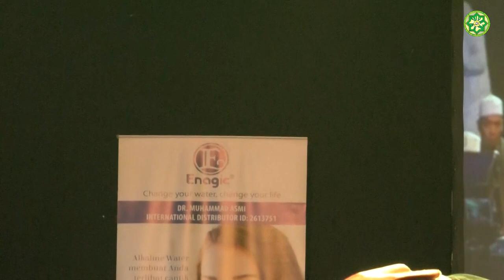Tuan Guru Bajang(Dr. TGH. Muhammad Zainul Majdi, Lc., M.A) | Mengikuti Cara Berpikir Rasulullah Saw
SAYYID SEIF ALWI BA'ALAWY

Facebok :
1. Majelis Ahbaburrosul Indonesia
2. Galeri Majelis Ahbaburrosul
3. Ahbaburrosul Cikarang

Markaz Majelis Ahbaburrosul Indonesia
Perumnas Bumi Telukjambe Blok NQ 16
KARAWANG

Peduli Perjuangan Dakwah Majelis Ahbaburrosul Indonesia
Bank Mandiri.
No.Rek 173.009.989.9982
Atas Nama Yayasan Majelis Ahbaburrosul Indonesia